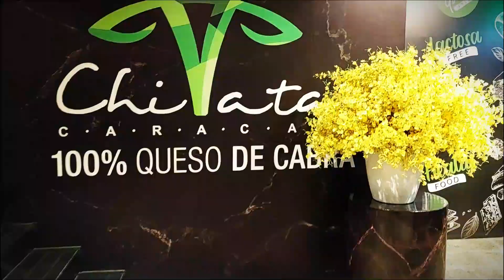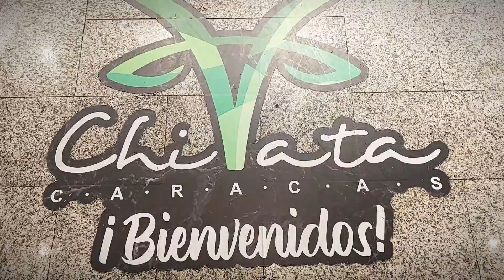SOMMELIER vs Cursos de Vino 🍷 | Con Belkis Croquer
Diferencias entre ser Sommelier de Vinos y hacer cursos, diplomados o especializaciones de vino.

En nuestro viaje por Venezuela conversamos con Belkis Croquer una apasionada y Sommelier de Vino hace 12 años. Belkis nos cuenta su experiencia y cuales son las diferencias entre conocer de vinos y ser Sommelier.

Links Mencionados en el Vídeo

🔽 Hazte Miembro para elevar el nivel de tu aprendizaje 🔽

👇 Información de Interés 👇
Curso GRATIS de Siropes y Jarabes

💎 Otros Links de Interés:
🎤 Micrófono para Entrevistas Hollyland Lark M2
📹 Cámara Nikon DSLR D3300
👓 Lente 50mm
👓 Lente 70-300mm
👓 Lente 18-55mm
🎙 Micrófono para Podcast
🎧 Auriculares para Podcaster